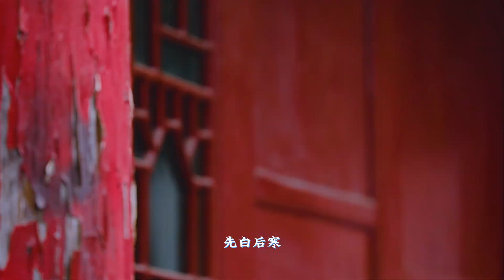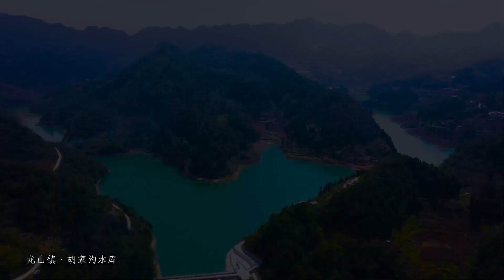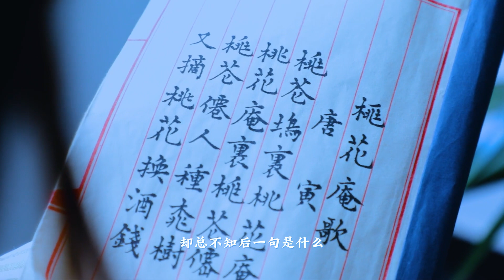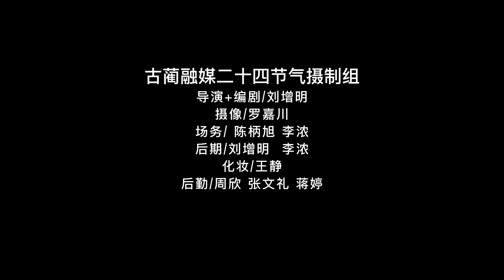第17期 | 二十四节气古风短片 - 寒露 | "Han Lu" (Cold Dew)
“Hanlu(Cold Dew)” gets the name from the dew which is about to become frost as the weather begins to get chilly. In the month of September, it starts to get “Han(Cold)” and “Lu(dew)” starts to condense. During this period, day shortens while night lengthens. Northern China could soon see frost or even ice and snow, while southern China will enjoy a cooler and drier weather during the period. Please follow us to explore Gulin in “Hanlu.”